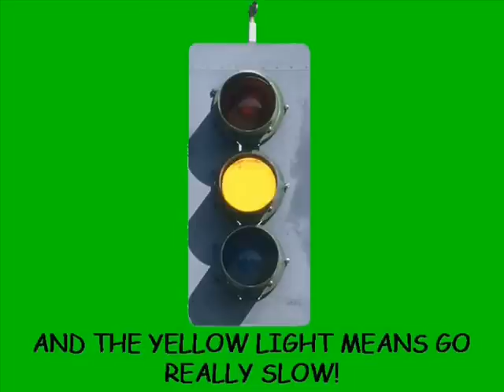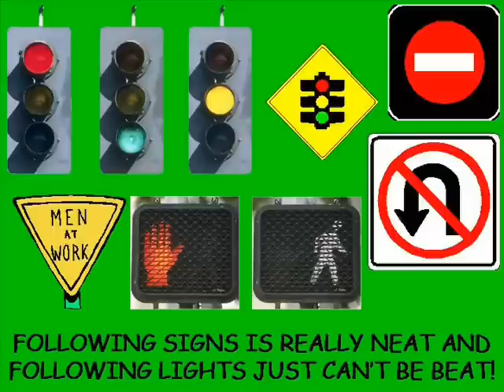Stop, Walk & Go! The Raytones! Sing-along video!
Come on and sing to The Raytones song Stop, Walk & Go! Join Ray the Rhino and just follow the words at the bottom of the page and sing along!